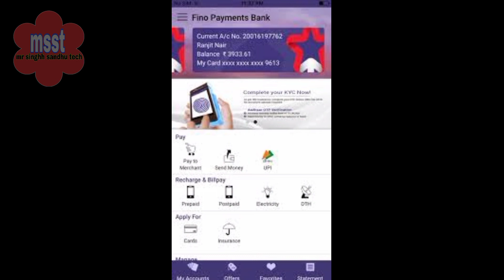very bad service fino Bpay wallet app | fino bank | fino payment Bank | fino merchant id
hi friend  . aj ki is video  me ham bat karne wale hai fino payment bank k bpay wallet k bare me.. fino ka bpay app bhut hi boring app hai es wallet me agr ap log money lod kar lete ho to ap ko os money ko nikalne me
bhut problem a sakti hai.. es video  me sab bataya gya hai plz video  ko pura Dekhe or video  acha lage to like  share  jarur kare.. thanks for watching mr singh sandhu tech..

tage for reference : fino csp,fino payment bank csp,hdfc credit card, fino csp id kase le,
1 fino bank
2 fino merchant
fino merchant id
fino merchant id kase le
fino saving account
fino apps
fino bank debit card
fino ka current account kaise banaye
fino bank ki id kaise banaye
fino payment bank csp id kaise banaye
fino bank csp apply online
fino bank csp apply online 2020
bpay fino payment bank
fino payment bank bpay user access denied
bpay se paise kaise transfer kare
fino bank
Finno Payment Bank
Fino Merchant
fino Merchant Id
Fino Saving account
fino apps
fino payment bank cpc registration

my fabackook page follow 👇